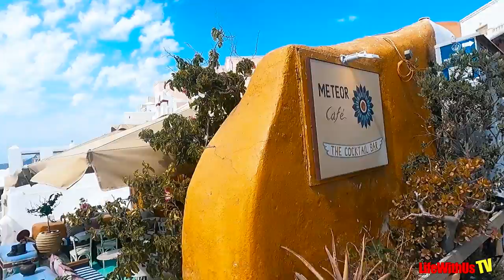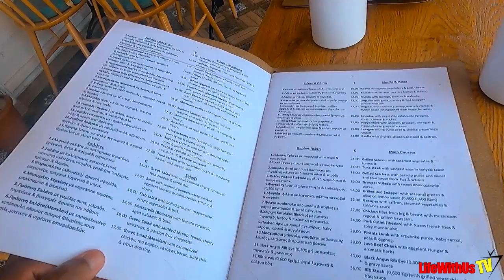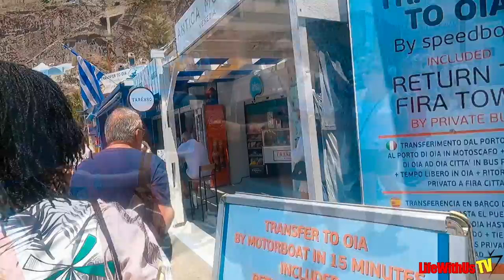Virgin Voyages Greek Island Glow: Santorini